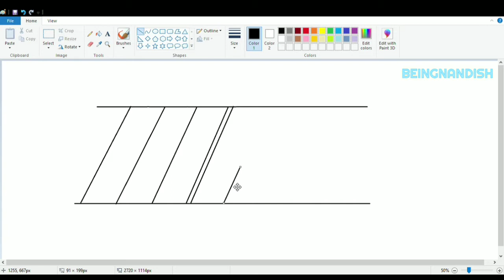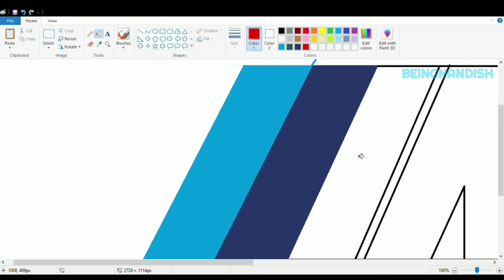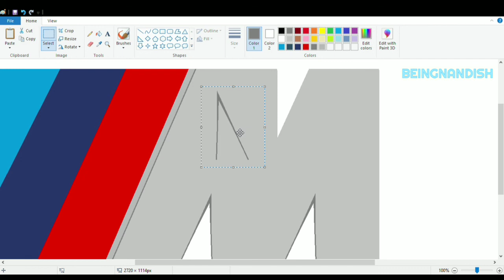How to draw BMW M Logo | Drawing BMW M Series Logo | Famous car Logo Drawing.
In this video I will show you how to draw BMW M Logo easily on your computer using Simple tool Ms Paint.